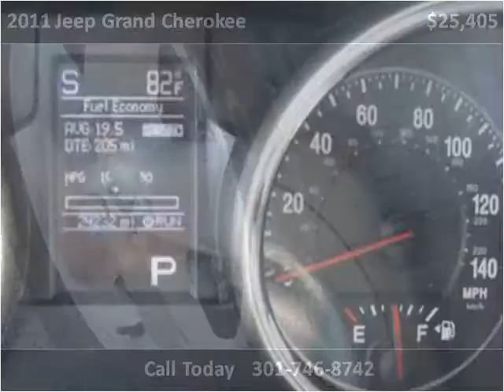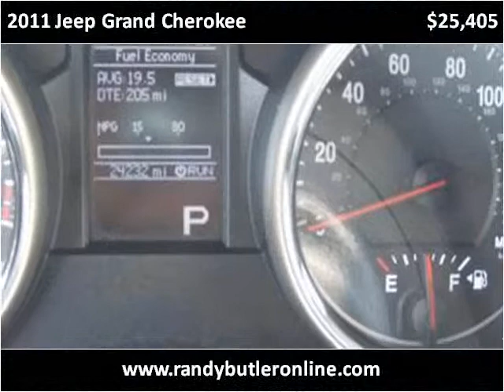2011 Jeep Grand Cherokee Used Cars Accident MD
This 2011 Jeep Grand Cherokee is available from Randy Butler Pre-Owned.